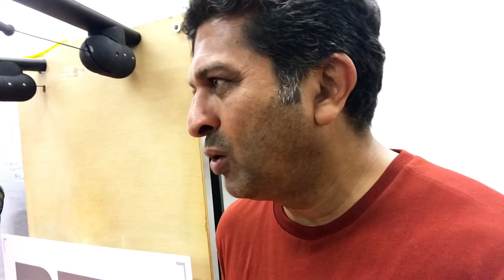What BCCI Selector Thinks About Hardik Pandya | ft: Jatin Paranjpe | Taus Rizvi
In this video:  Hardik Pandya 2.0 is in super form in this IPL. He is not just hammering with his bat and impressing with the ball, but also leading his team Gujarat Titans with elan. He has turned out to be one of the best captains in the Indian Premier League.
But the biggest question remains about Rohit Sharma's form as a batsman as well as captain. If he doesn't get back into form it will be difficult for India at the upcoming T20 World Cup.
With Hardik Pandya showing the leadership and aggression, and India looking for a proper leader, the Baroda all-rounder has come good and shown his potential.
Watch the video and comment in the box about what do you feel.

About Taus Rizvi
Hey friends, my name is Taus Rizvi and I am a Sports Journalist. I am going to get you some fun exciting stories and experiences from the world of sports, lifestyle, vlogs & beyond on this channel.
I have worked in reputed newspapers for last 17 years, traveled the world & whole of India and reported on big events like Cricket World Cups, FIFA, Football, Car Rallies, Horse Racing, NBA, Wrestling and many more events in India and around the world, I bring to you the sporting experience in a never seen before avatars.
Guys, do check out my videos and join us in our journey to discover new talents, sports, accept challenges and so much more by Subscribing to our channel and follow on Instagram (@rizvitaus), Twitter (@rizvitaus), Facebook  and Telegram for so much more.